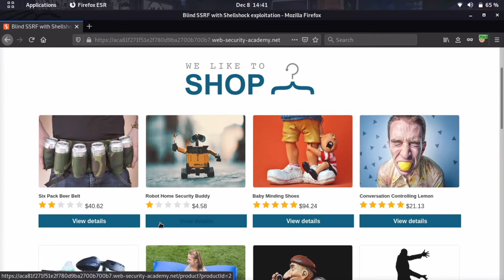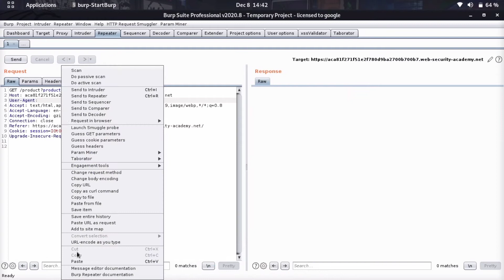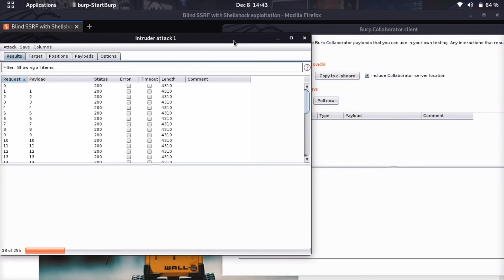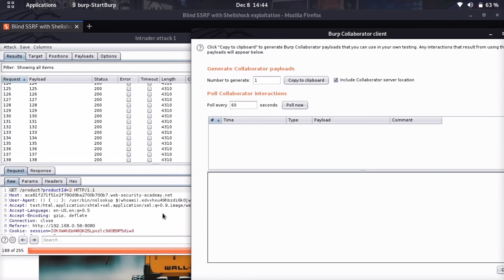Blind SSRF with Shellshock exploitation (Video Solution) | 2020 -2021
This Video Shows The Lab Solution Of  "Blind SSRF with Shellshock exploitation" (Portswigger)